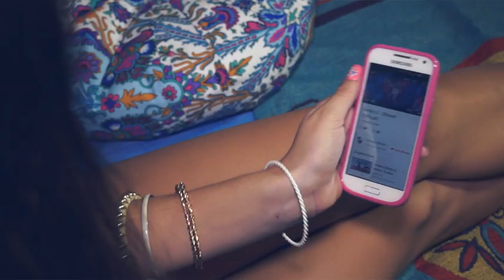Abril Lopez (Clip amigas).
Enfoco Studios (Galvez).